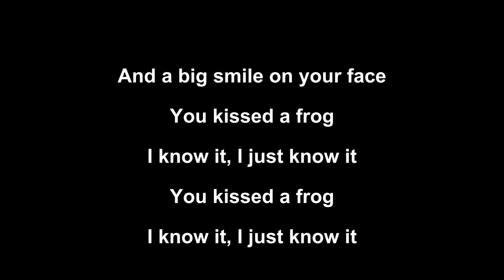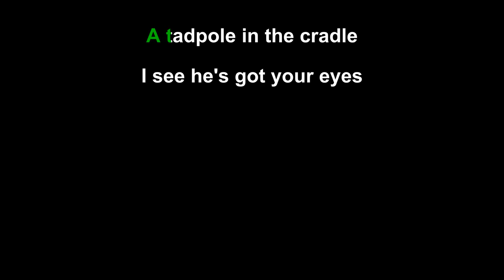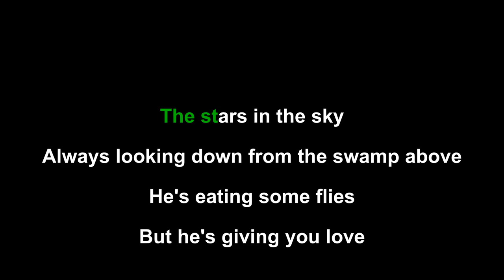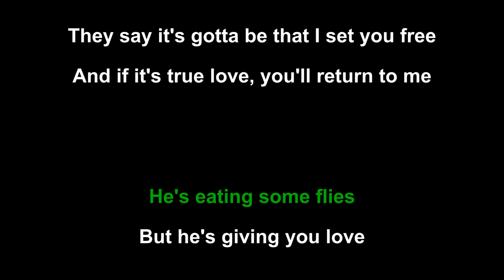Lily Pad on Your Doorstep - Don't Stop Or We'll Die (karaoke)